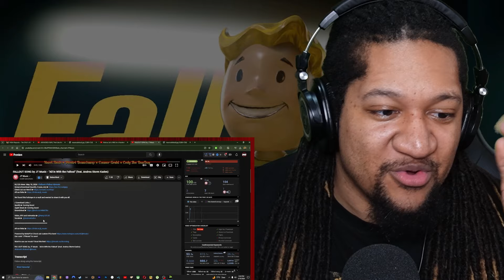JT Music - "All in With the Fallout" (feat. Andrea Storm Kaden)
Watch What It Do Dave React To FALLOUT SONG by JT Music - "All in With the Fallout" (feat. Andrea Storm Kaden)

* $10 per reaction, No shorts, needs to be somewhat popular*